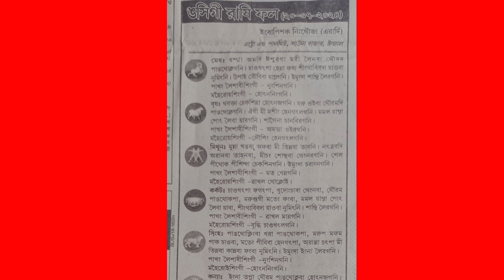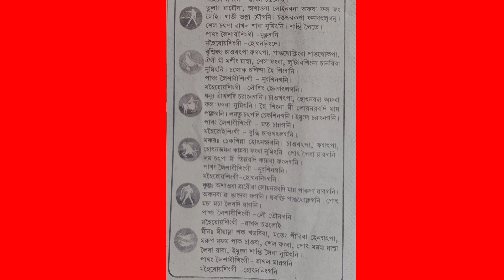Rashi fal 20/7/24 Saturday